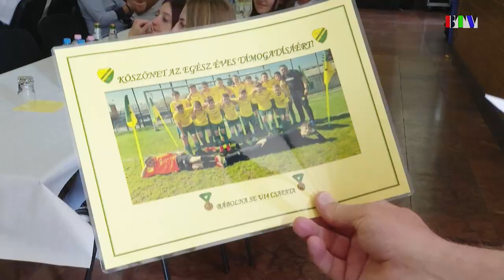A Bábolnai Sportegyesület tartotta közgyűlését